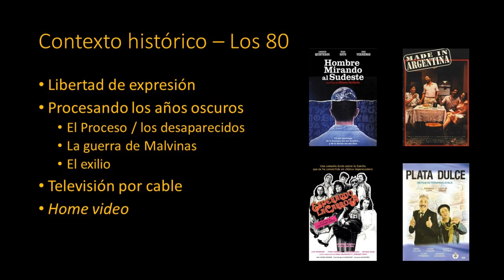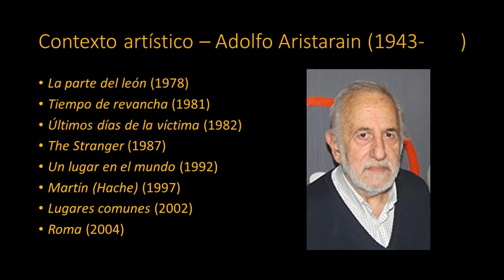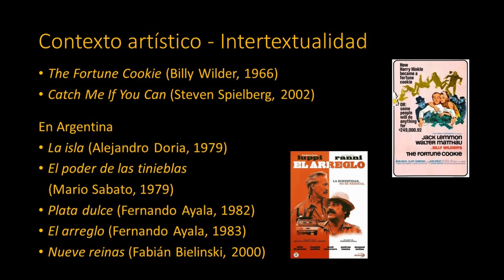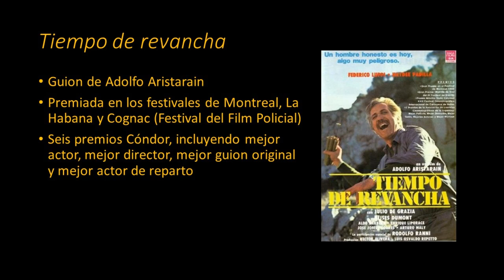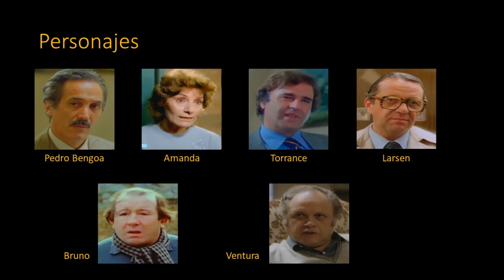Tiempo de revancha (Adolfo Aristarain, 1981) | Análisis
Análisis de la película argentina Tiempo de revancha (Adolfo Aristarain, 1981), con Federico Luppi, Ulises Dumont, Haydée Padilla, Rodolfo Ranni y Julio de Grazia. Se recomienda ver la película primero.

Contenidos:
00:32 – El cine argentino de los 80
02:10 – La obra de Adolfo Aristarain
04:43 – Conexiones con otras películas
08:41 – Tiempo de revancha: información general
09:27 – Personajes
10:55 – Análisis de algunas tomas y escenas
11:03 – Fiesta y represión
11:37 – Corporación e individuo
13:11 – Encuentro con el padre
14:27 – Una metáfora del progreso (comparar con Un lugar en el mundo)
14:48 – Encuentro con el amigo
15:28 – "A los indios les fue peor": el Golo
16:07 – El precio del progreso
16:28 – Silencio y represión
19:41 – El final
21:42 – Próximamente

En el video cito el artículo de Jaume Peris Blanes, "Desplazamientos, suturas y elusiones: el cuerpo torturado en Tiempo de Revancha, La Noche de los Lápices y Garage Olimpo." Pueden encontrar el texto completo en el blog del autor